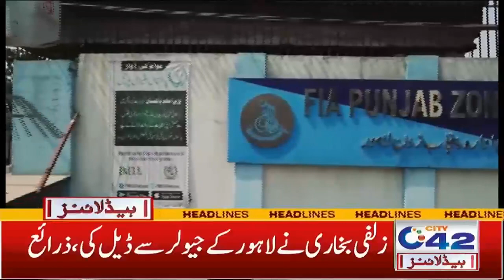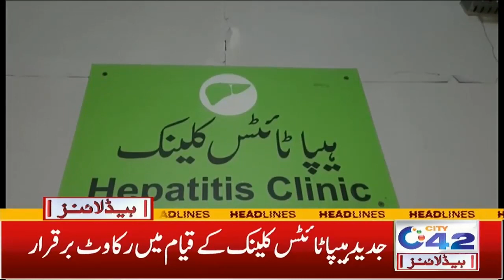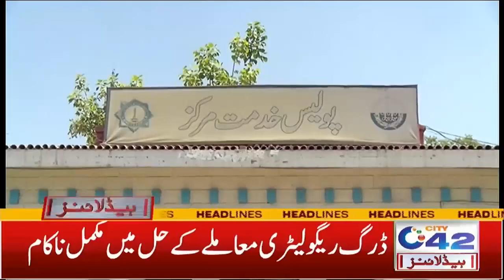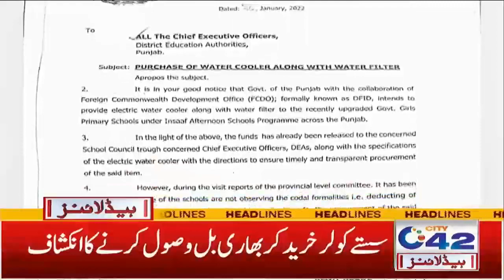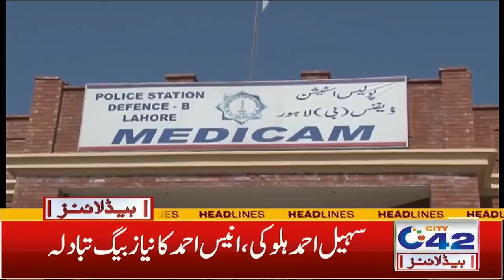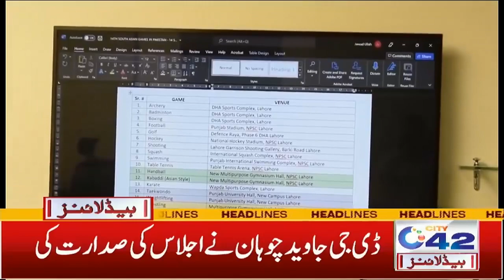7am News Headlines | 13 April 2022 | City 42